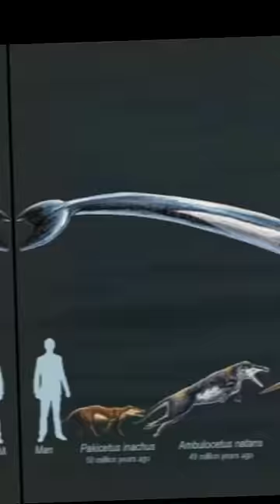Evolución de las ballenas (cetáceos)